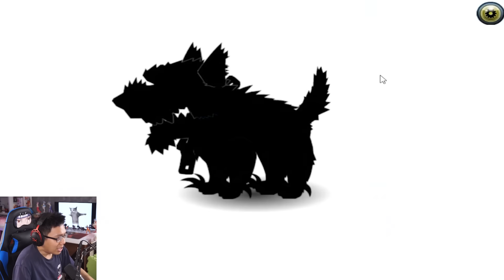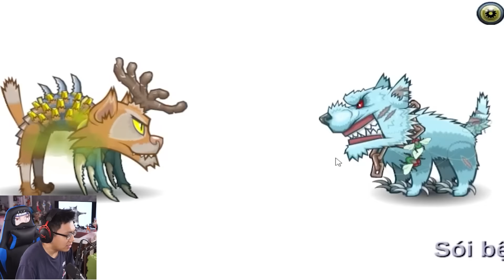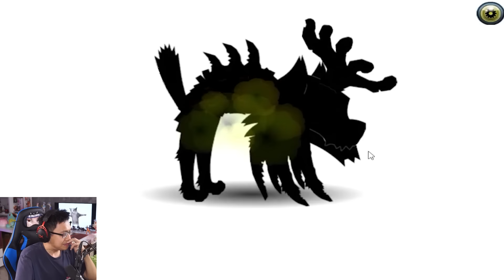Cày Cuốc Quá Nhiều,Tôi Tiến Hóa Đột Biến Mèo QUÁI VẬT Lúc Nào Không Hay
Hãy nâng cấp trải nghiệm trò chơi của bạn ngay bây giờ nào. Khi mua một chiếc laptop Acer Nitro 5 bạn sẽ có cơ hội nhận được những phụ kiện trị giá hơn 500 USD. Truy cập ngay để biết thêm nhiều thông tin mới nhé.
Mình là Sơn Đù, và đây là Cày Cuốc Quá Nhiều,Tôi Tiến Hóa Đột Biến Mèo QUÁI VẬT Lúc Nào Không Hay! Trong tựa game Mutant Fighting Cup 2 này, Cày Cuốc Quá Nhiều,Tôi Tiến Hóa Đột Biến Mèo QUÁI VẬT Lúc Nào Không Hay! Mình sẽ điều khiển một con mèo, đi chiến đấu với những loài thú khác! Trong quá trình chơi, mình có thể nâng cấp, tiến hóa đột biến con mèo này mạnh hơn, nhanh hơn, khỏe hơn, biến đổi bộ phận cơ thể nhìn cũng gớm ghiếc hơn! Cày Cuốc Quá Nhiều,Tôi Tiến Hóa Đột Biến Mèo QUÁI VẬT Lúc Nào Không Hay như thế nào, hãy xem đến cuối video để biết nhé!
♦️ĐĂNG KÝ CHO SINH TỐ TEAM ♦️ :
Theo dõi những mạng xã hội của mình